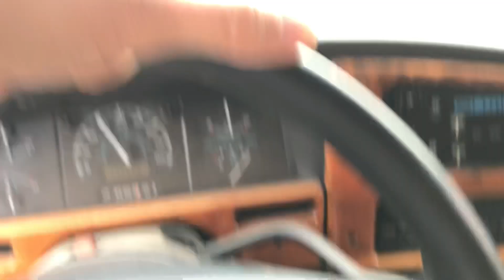Another Day, Another Moped!!!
In this video we take a road trip to pick up cool little bike that’s worth the deal!